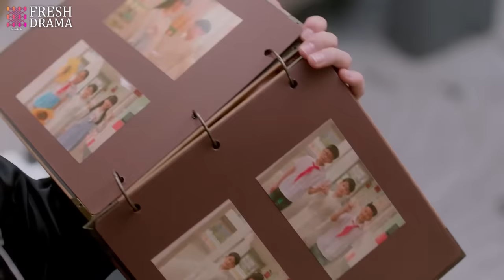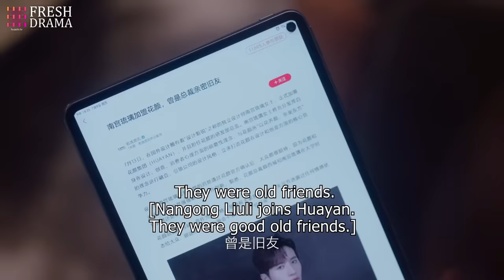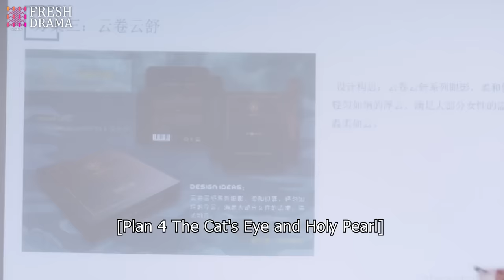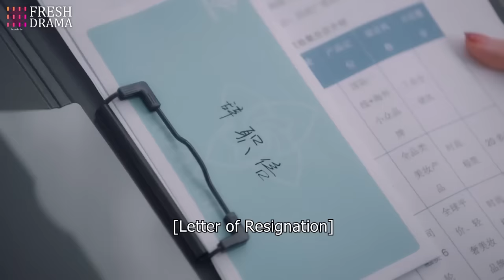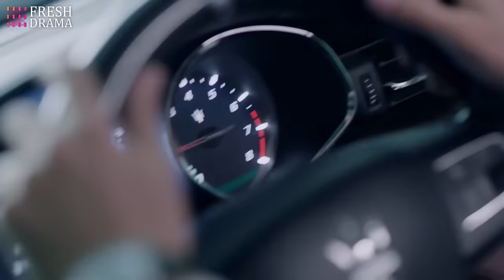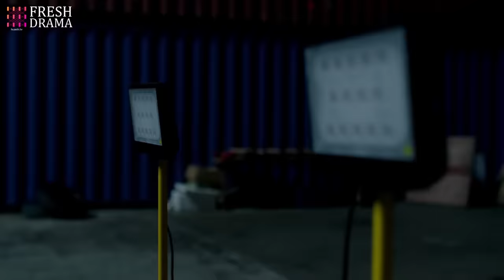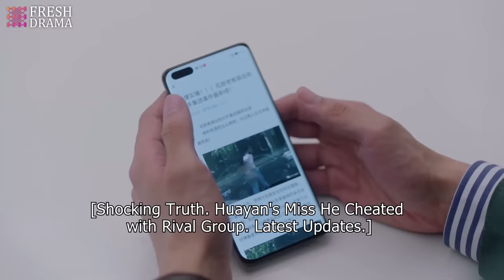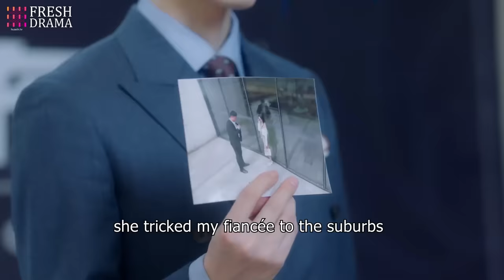【Full Movie】She expected the diamond necklace, but the CEO handed it to another woman instead.